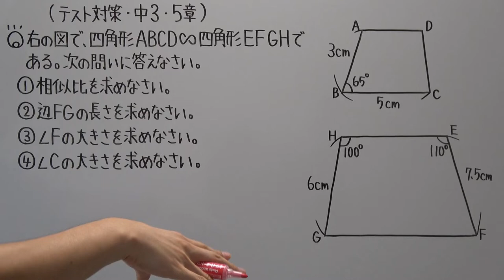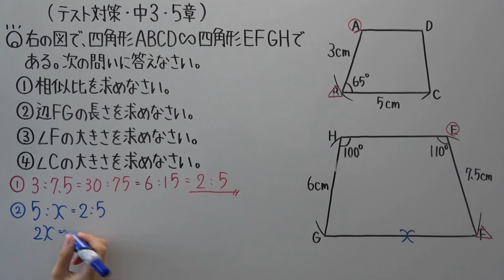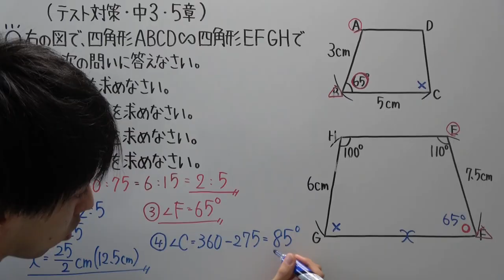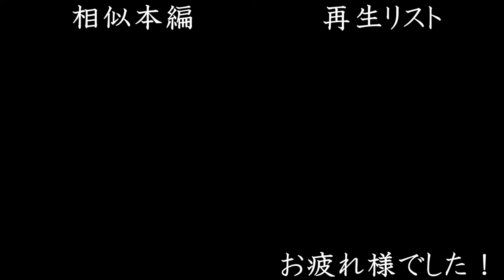【テスト対策 中3】5章-1